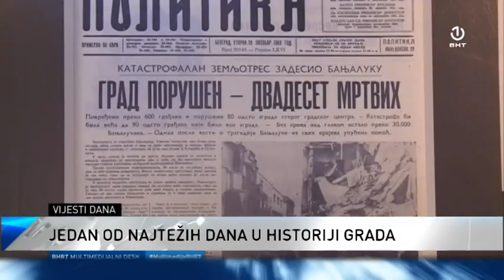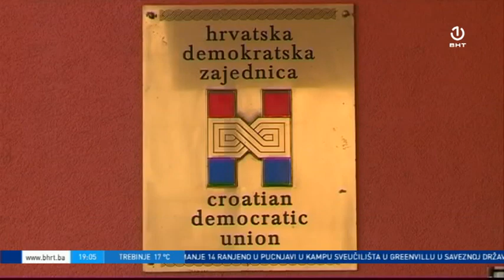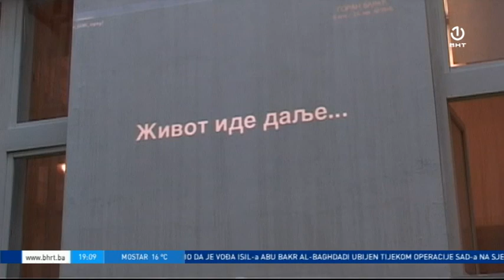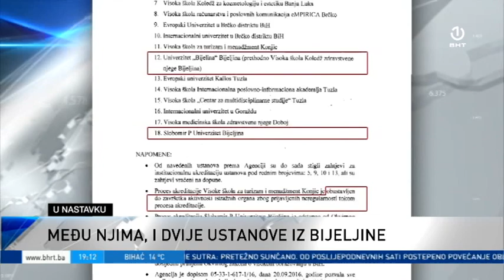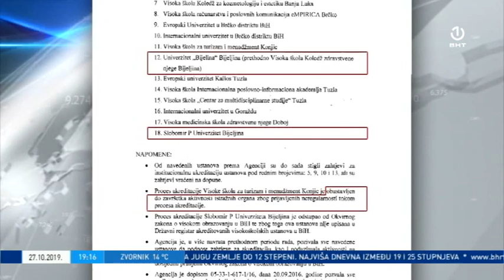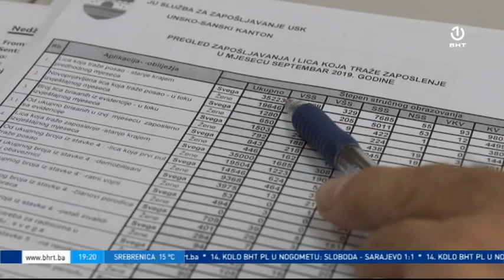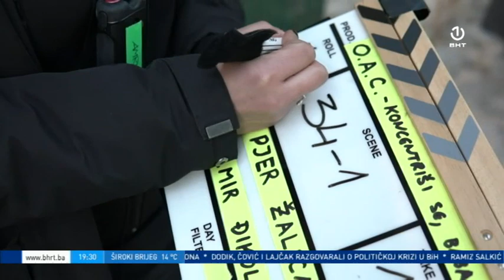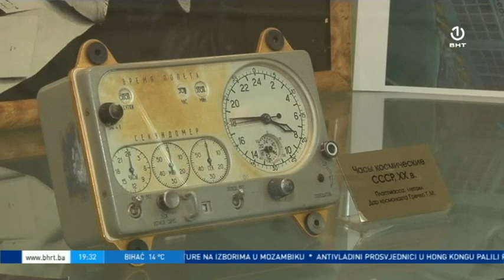Dnevnik 2 27.10.2019.